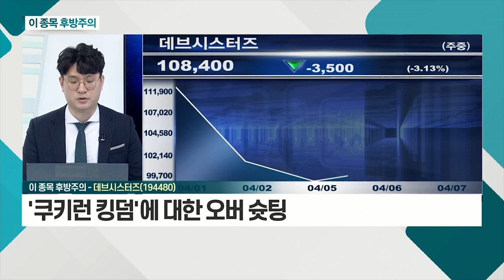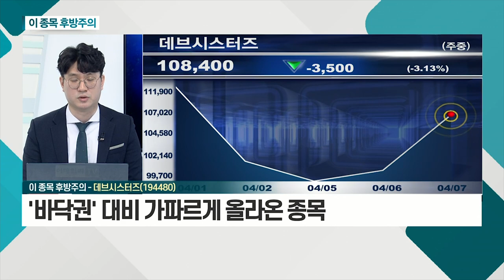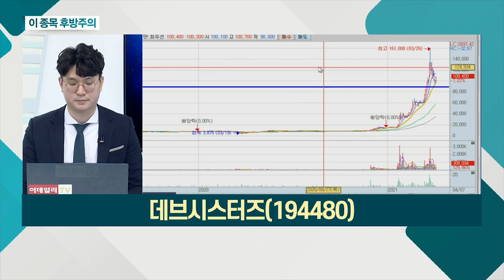더존비즈온, 데브시스터즈_이 종목 후방주의 (20210407)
- 수급에 의한 매도 물량 증가
- 실적에 대한 불확실성
- 너무 높은 기대감

- '쿠키런 킹덤'에 대한 오버 슛팅
- 주가에 미치지 못하는 실적 예상
- '바닥권' 대비 가파르게 올라온 종목